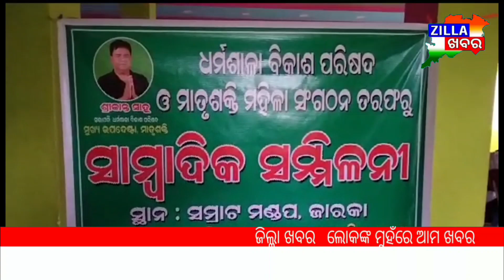ଧର୍ମଶାଳା ବିକାଶ ପରିଷଦ ଓ ମାତୃଶକ୍ତି ମହିଳା ସଂଗଠନ ତରଫରୁ ସାମ୍ବାଦିକ ସମ୍ମିଳନୀ